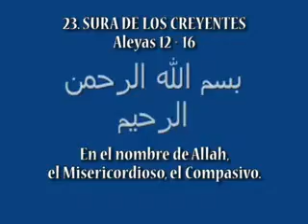Islam - La Creación Del Hombre Subhana'Allah